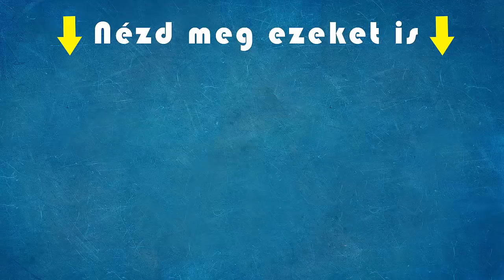Győzike és Zsolti barkácsolgat